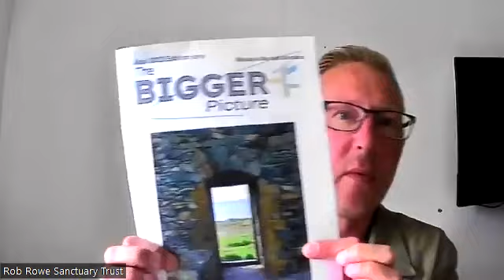Meet the Funder - Recovery Communities Fund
Thanks to this funding from Rochdale Borough Council, Action Together is pleased to launch the Developing Recovery Communities fund. Please join us to learn more about this funding opportunity.